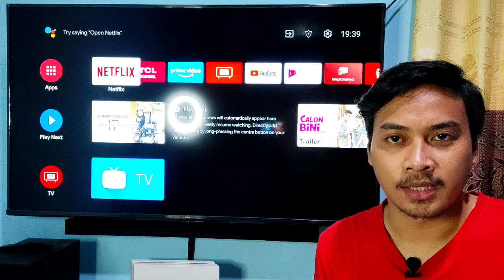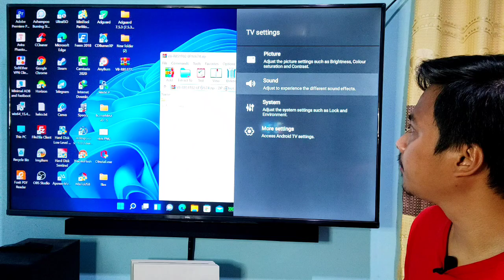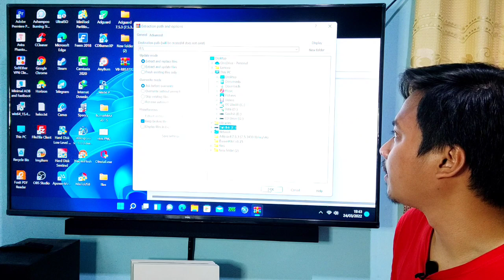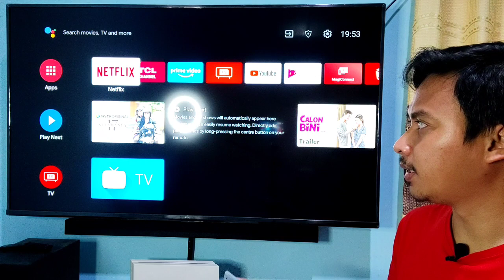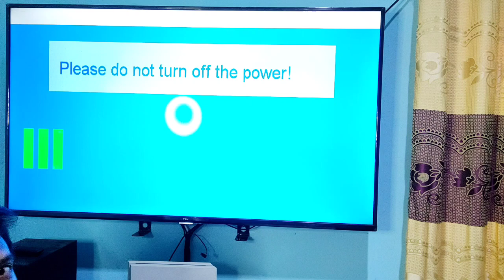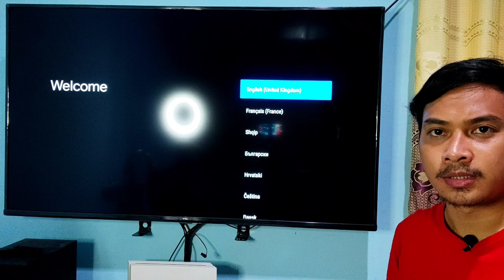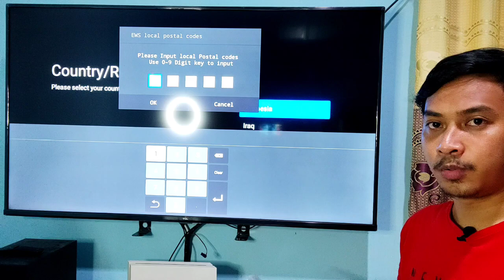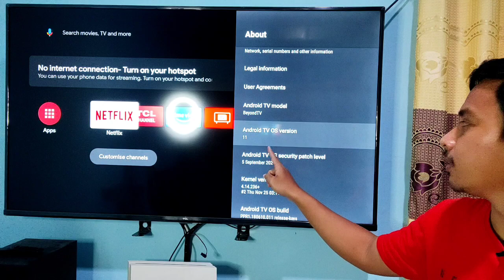Mudah banget...!!!! Upgrade Android TV TCL dari Android 9 ke 11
Kabar gambira. ! Bagi kalian yang punya TV TCL dengan dengan model A8, P8M, A10, P715 dan P615 (Basis R851T02) yang masih menggunakan android 9.
TCL Official sudah mengeluarkan firmware upgrade ke Android 11, Yuk cek cara upgradenya..!!!
dan jangan lupa setelah upgrade direset pabrik ya agar benar-benar sempurna penggunaan android 11nya...!!!

Pastikan format flashdisk kamu FAT32

Cek versi software TV kamu :
Setting - More Setting - Device Preference - About - Software Update - Network Update - System Update
(Harus ada base R851T02)